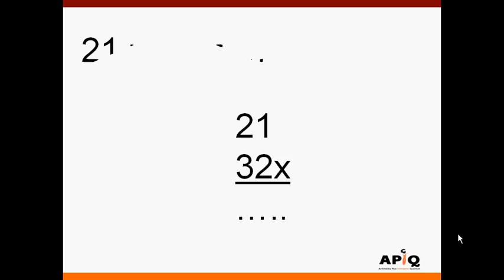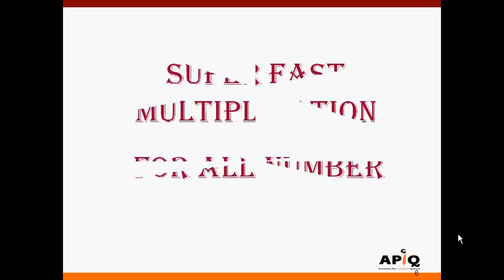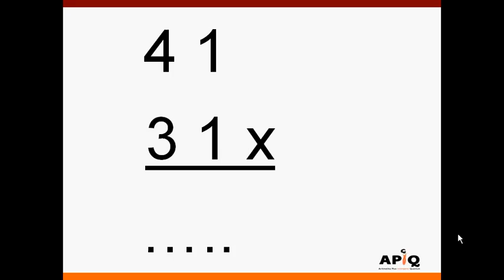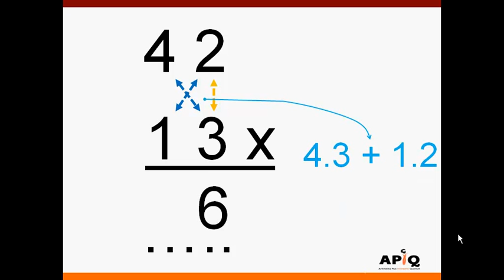Super fast multiplication Perkalian Cepat Bintang 2 APIQ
For All Number fast multiplication.
Perkalian cepat rumus matematika untuk semua angka atau semua bilangan.